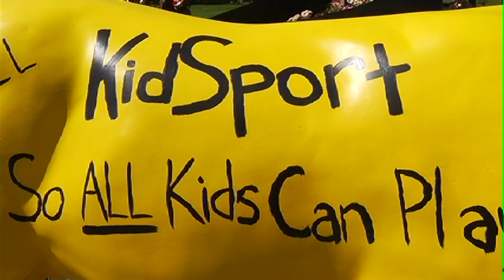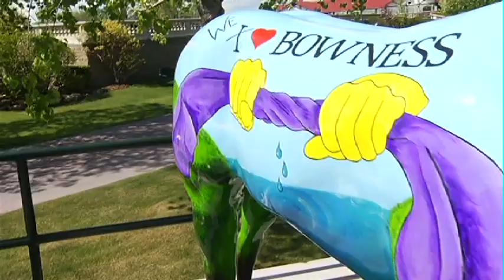Spruce Meadows - Ian Allison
Ian Allison of Spruce Meadows tell us about the "Horses Jump to Give a Leg Up" initiative.